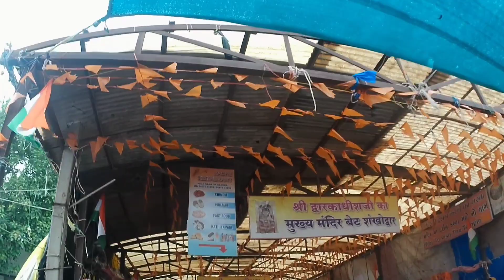Dwarka to bet Dwarka mini iland journey details in Telugu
Dwaraka to bet Dwarka in 30 km distance 3 way of available journey & Nageshwar jyotirling details one of the 12 in jyothirlingas